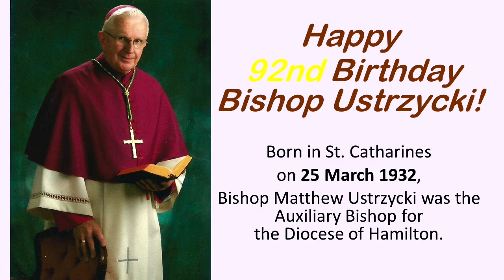CMOR - Mon. Mar. 25 2024